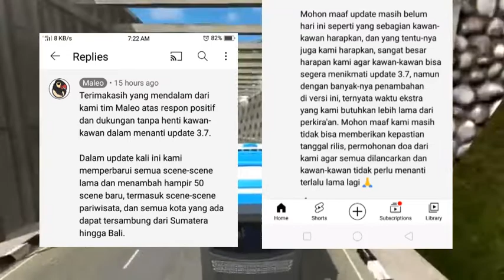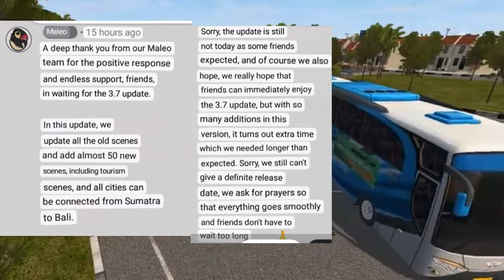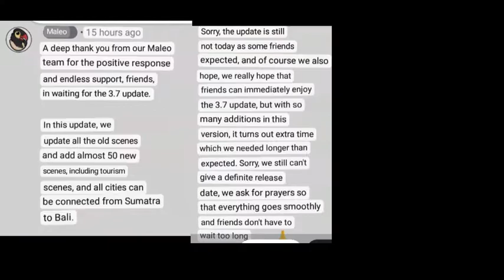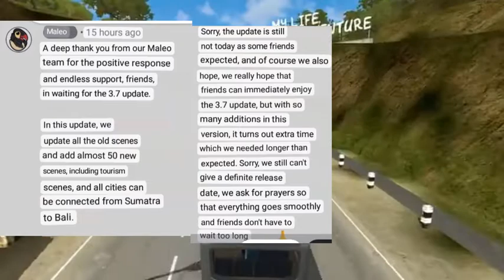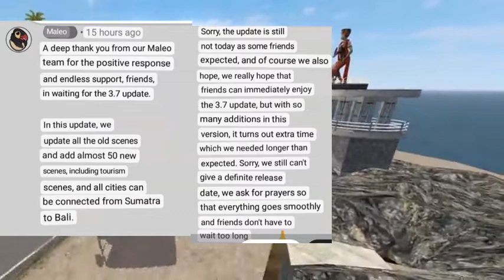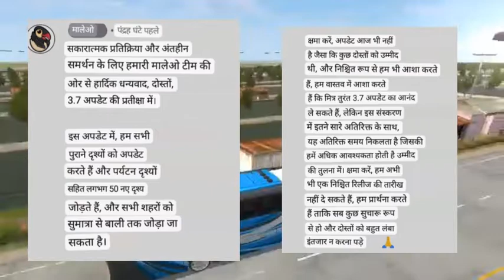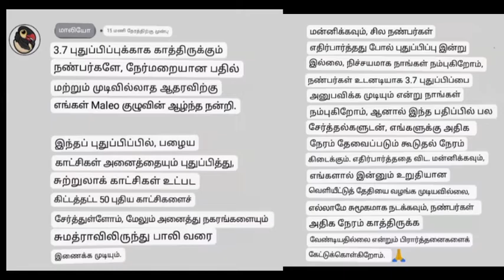BUSSID V3.7 update information from maleo team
BUSSID V3.7 update information from maleo team bussid ‎@TECHNO WORLD Apps and Games